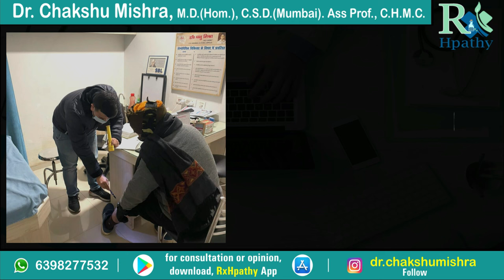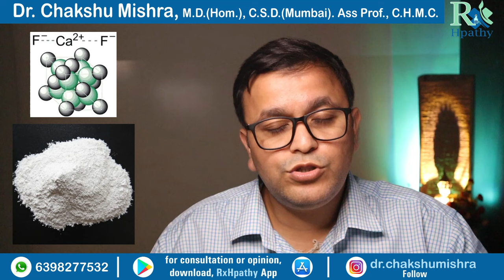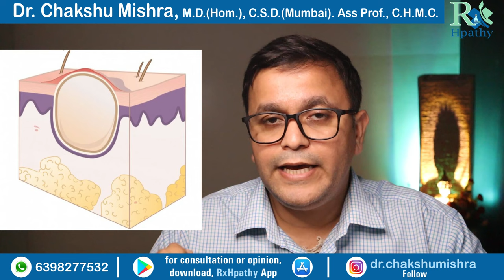Calcarea Fluor Homeopathic Medicine Calcarea Fluorica 6x Calc fluor 6x Calcarea Fluor 12x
Calcarea Fluor Homeopathic Medicine
Calcarea Fluorica 6x
Calc fluor 6x
Calcarea Fluor 12x
calcarea fluorica
calcarea fluor
0:00 Timestamps
1:16 Calcarea Fluor 12x
2:37 Calcarea Fluor 6x for tumors
7:29 Calcarea Fluor 6x for teeth & bones
8:22 Calcarea Fluor 6x for arteriosclerosis
9:09 Dosage Calc Flour 6x
10:19 Dosage Calc Flour 30
11:01 Dosage Calc Flour 200
13:04 End

Best Homeopathic doctor in bareilly giving best homeopathic medicine for homeopathic treatment.

Regards,
Dr.Chakshu Mishra